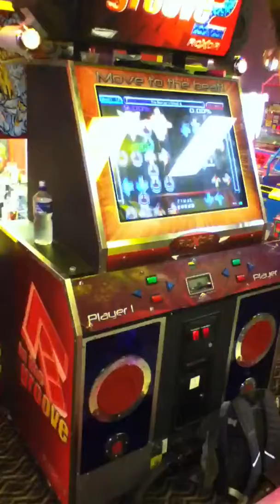Arch0wl returns! (Hip Thrust Edition)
A2Z and Arch0wl go at it in an intense balls-to-the-wall-no-bar-this-bullshit classic keyboard chart. It's close.